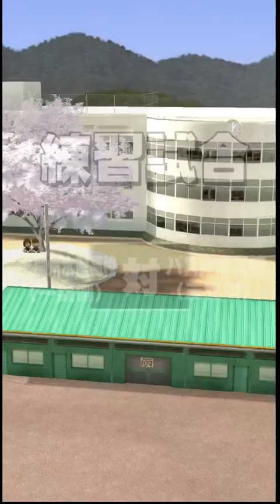【パワプロアプリ】サクセス#648『ルシファー＆ガブリエルと支良州野手育成！いきなり9610点出た！』【支良州水産】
モンストコラボで手に入れてルシガブを初使用！
ルシファーのオール青コツ強過ぎるでしょ、、、

◆AKIの録画使用機材はこちら↓

◆AKIの使用マイク機材こちら↓